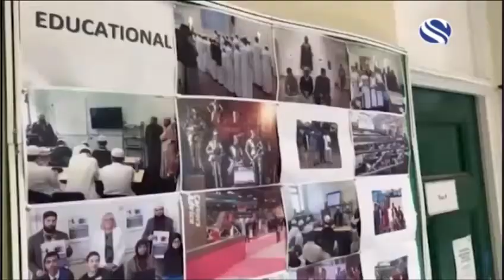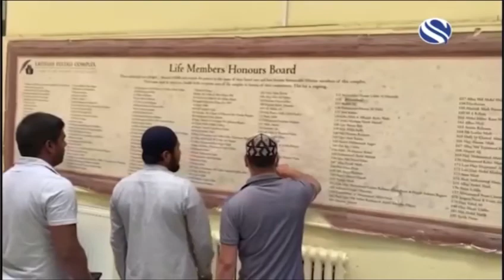Latifiyah Fultali Complex Mosque Project News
Report by Riyahd Ahad Channels News